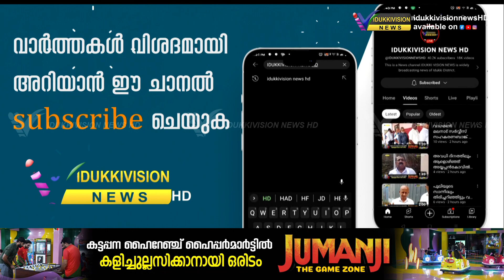സര്‍ക്കാരുകളുടെ സഹായം ലഭിക്കുന്നില്ല, ഓട്ടോമൊബൈല്‍ വര്‍ക്ക്ഷോപ്പ്സ് മേഖല പ്രതിസന്ധിയില്‍